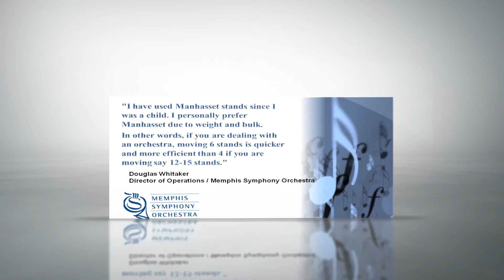Manhasset Testimonials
Located in Yakima, WA